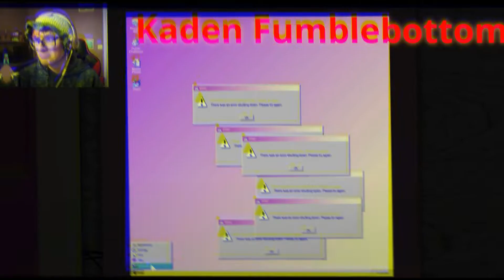BRBGTGP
tis my birthday.

WONDERFUL PEOPLE I COLLABED WITH THAT YOU SHOULD CHECK OUT OR ELSE I will be sad :c

EPIC YOUTUBERS FRUM WHOM I STOLE SNIPPETS FROM

GAMES PLAYED IN LE VID